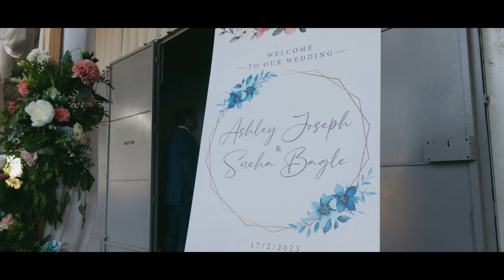Ashley & Sneha // Wedding film // Bangalore // Groom plays along with his band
Corinthians 13:13: And now these three remain: faith, hope and love. But the greatest of these is love

Ashley Joseph, who is well known music scene in Bangalore had approached us to shoot his wedding, he gave us an idea of what he wanted it and trusted us graciously with this responsibility. We are honoured for the opportunity given to us to capture a momentous occasion in their lives.

Photography Team - Josiah Kharsyntiew, Pratheek Theo
Videography Team - Benjamin Koshy, Akhil, Aswin
Film editing - Benjamin Koshy

Filmed on @canonindia_official EOS R6